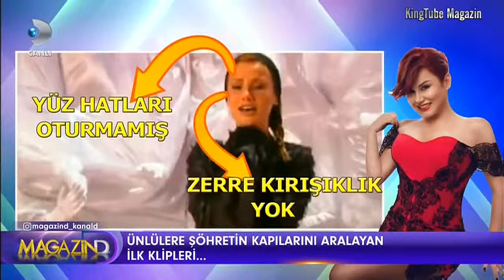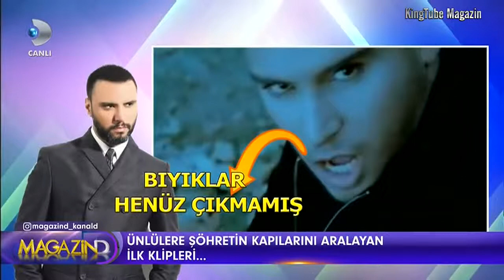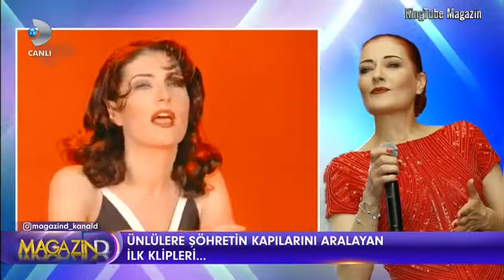Ünlülerle Magazin Turu Magazin D 9 Kasım 2017